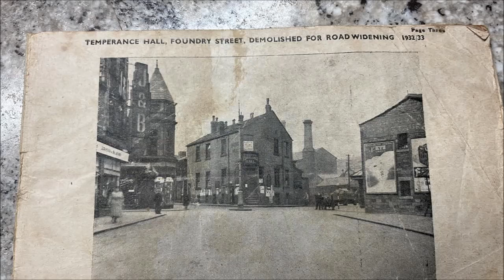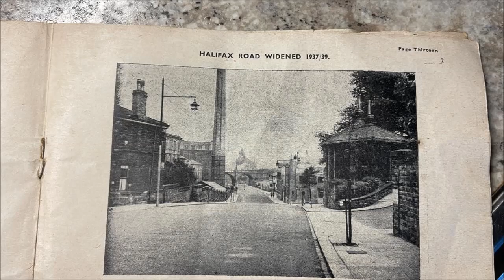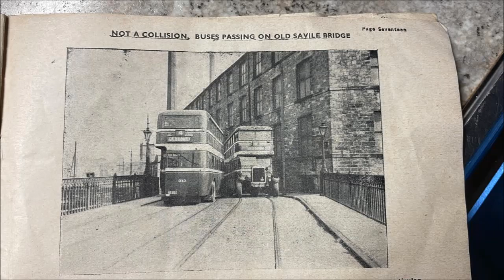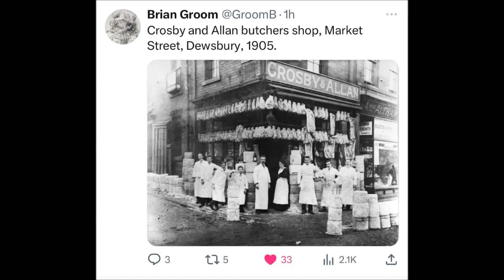Abit More Old Dewsbury